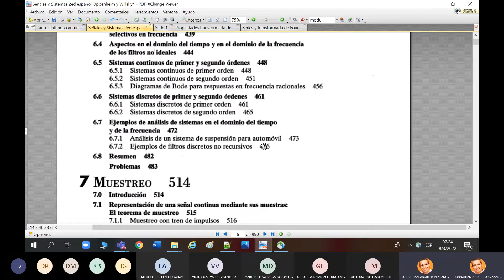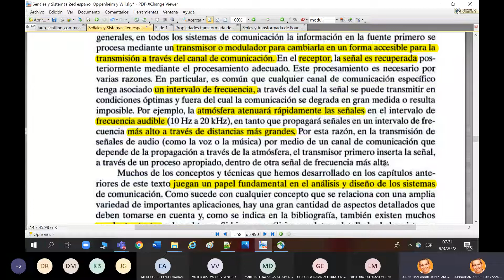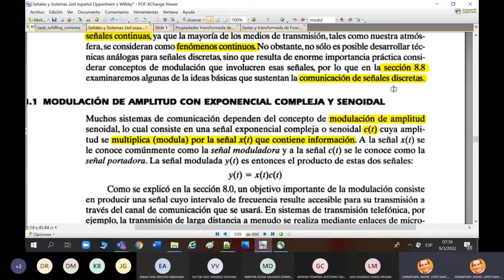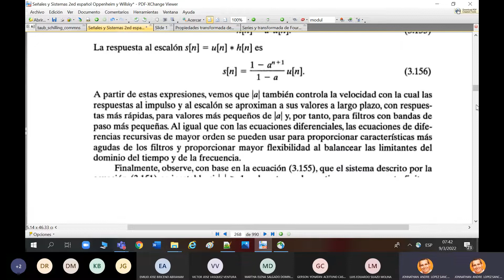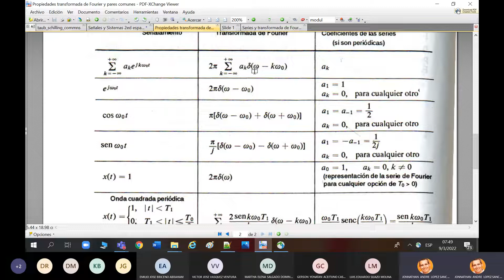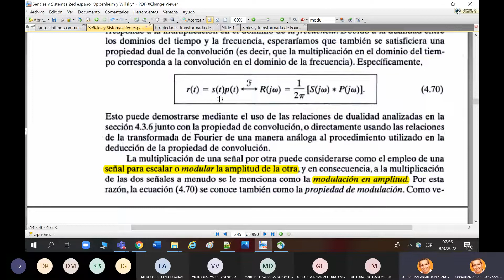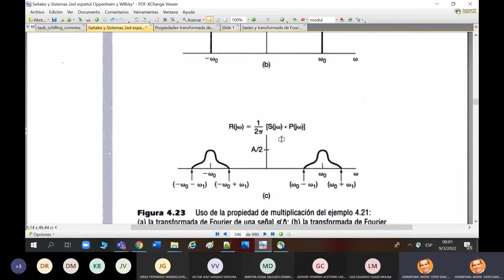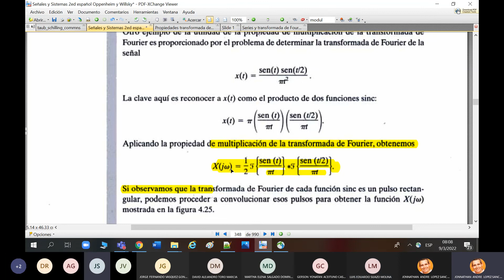017 Modulación de amplitud 1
CURSO DE COMUNICACIONES 1